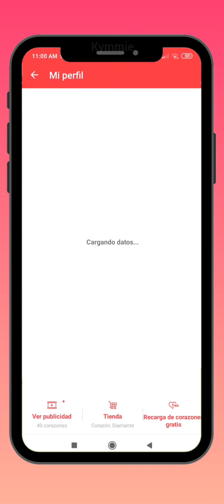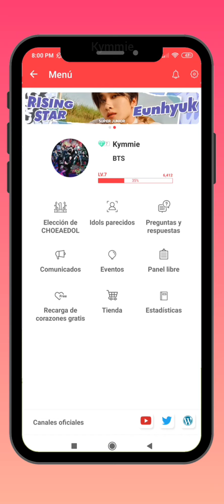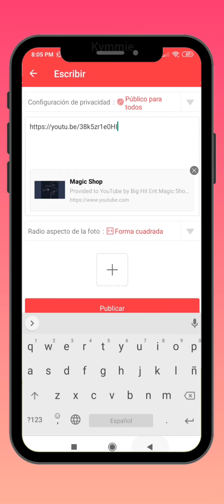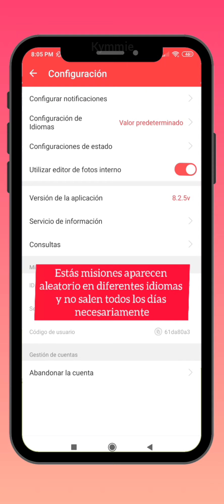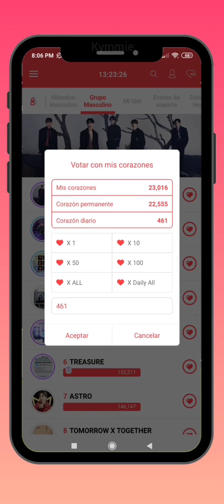choeaedol como votar por BTS y conseguir ❤️